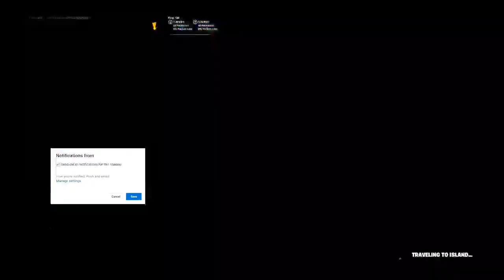Brand New AFK Unlimited Xp Glitch How to Level Up Fastest Solo Xp glitch Fortnite Chapter 3 Season 1